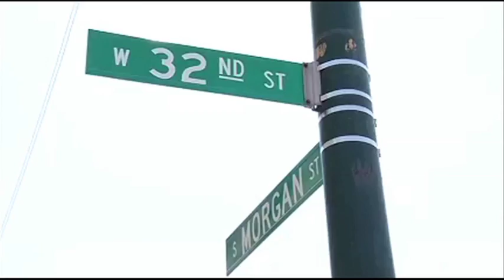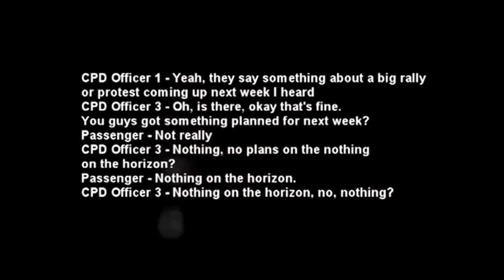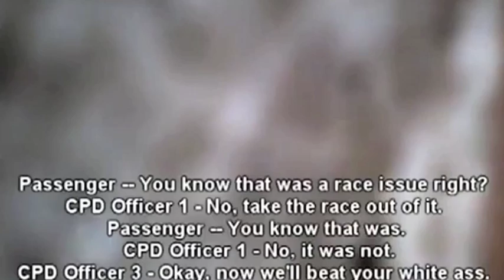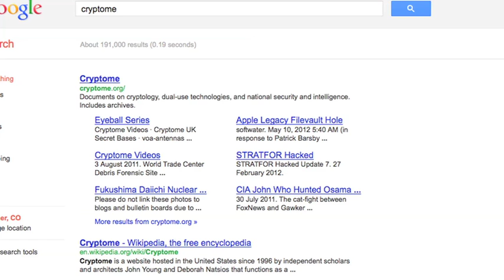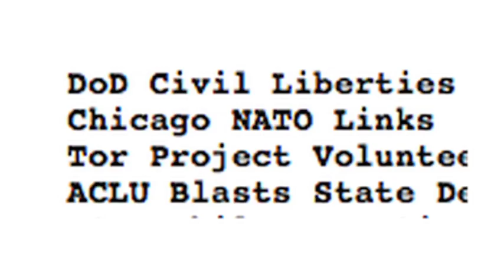The Wothmen Headline News May 21st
THE WOTHMEN Headline News:  Occupy NATO G8 Police brutality and false flag cointelpro operations, Audry Campbell of Occupy Boulder hit in the face with Police billy club.  3 Occupy Chicago NATO protesters charged with domestic "terrorism" after police try to frame them claiming that beer making material is homemade Molotov cocktails.  Police also harass Luke Rudkowski and Timcast.